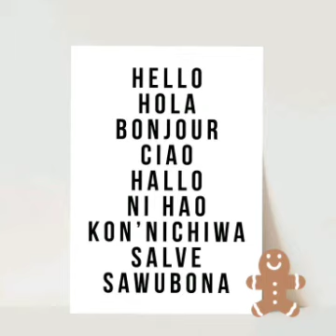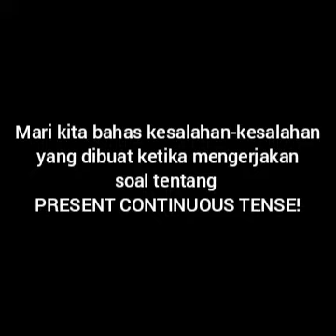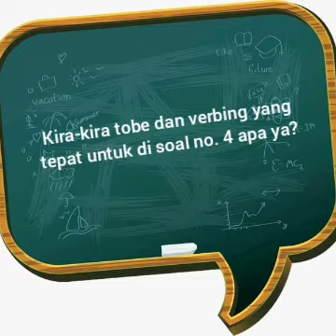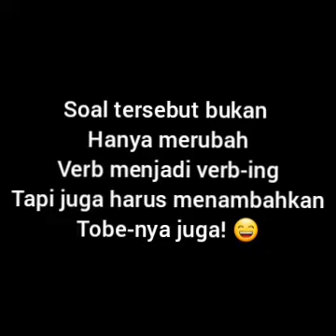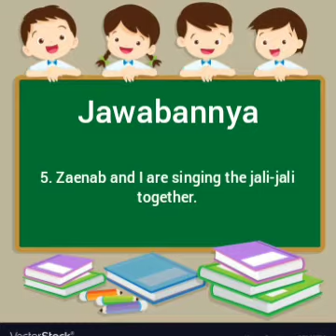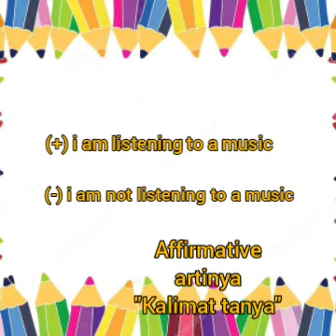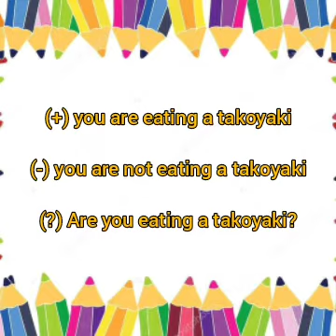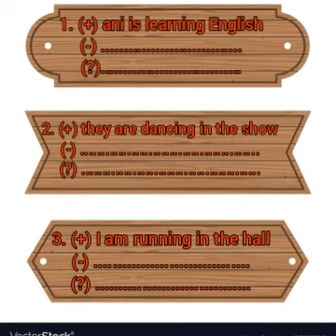ENGLISH GRADE 4 22 JULY 2020